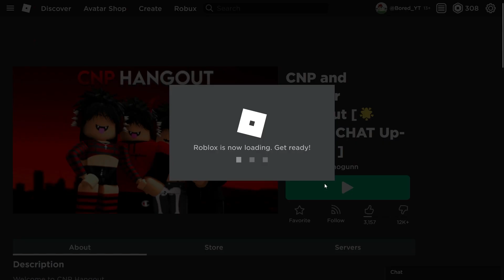The Most Annoying Game on ROBLOX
I found a roblox cnp hangout and it's the most cringe and toxic game I have joined so far... (this is a joke, ... or is it?)
roblox memes

roblox cnp outfits
roblox cnp
roblox slenders